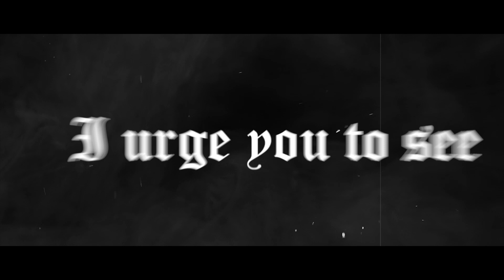Orationem - Lack of Compassion (Lyric Video)